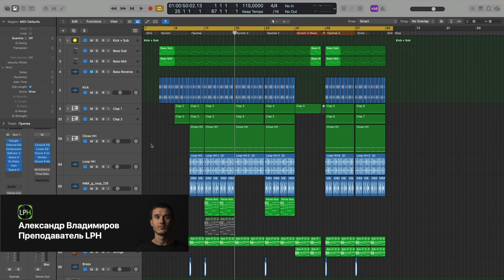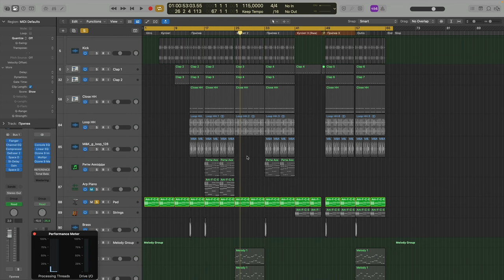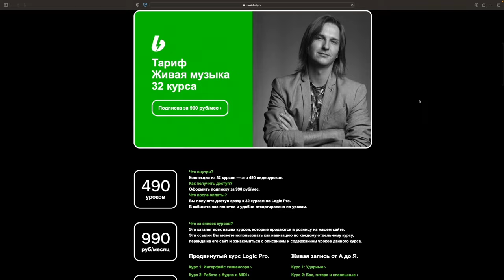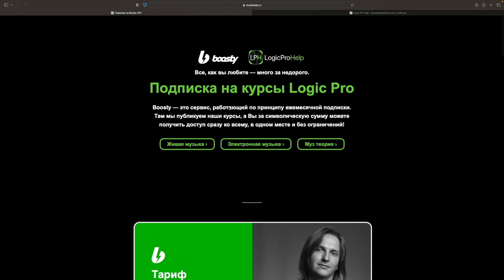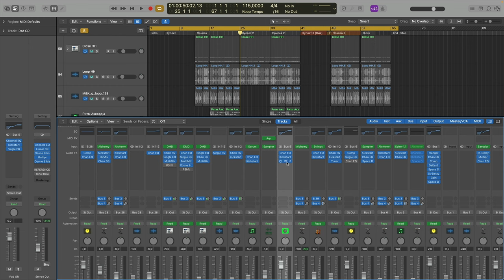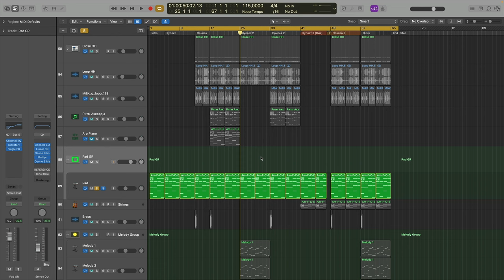Если тормозит Logic Pro 11. Функция Freeze [Logic Pro Help]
Если тормозит Logic Pro 11. Функция Freeze.